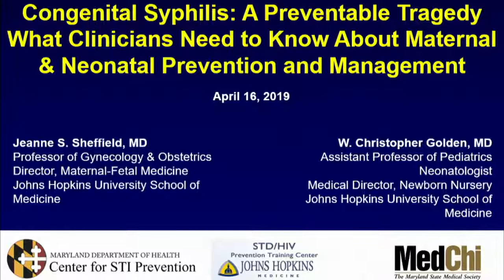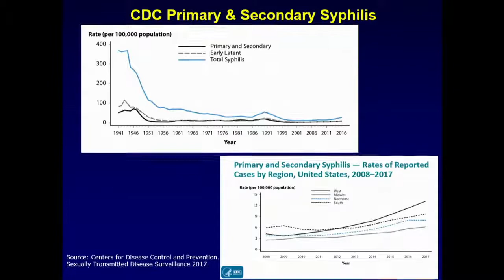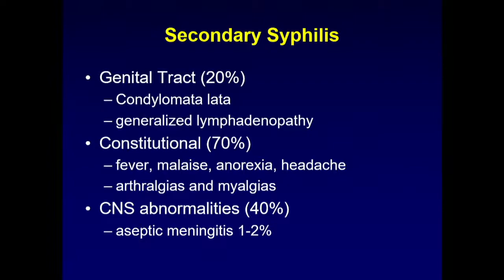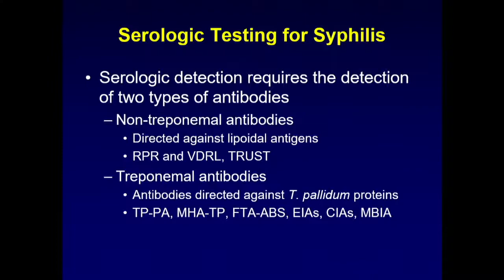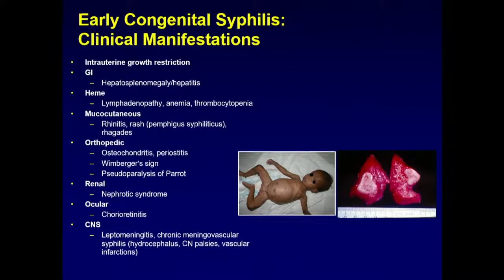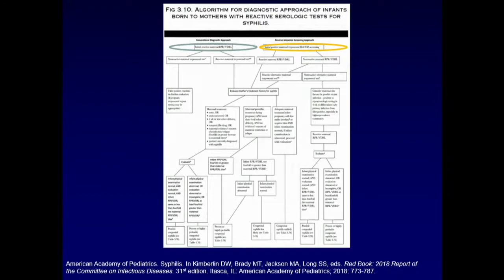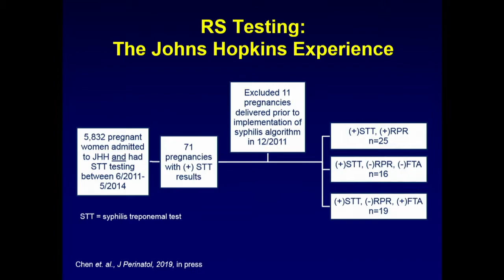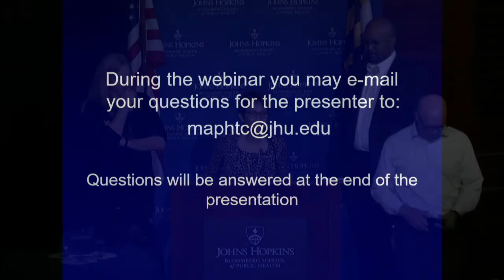Congenital Syphilis, A Preventable Tragedy: What Clinicians Must Know About Prevention & Management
Jeanne S. Sheffield, MD
Professor of Gynecology & Obstetrics
Director, Maternal-Fetal Medicine

W. Christopher Golden
Assistant Professor of Pediatrics
Neonatologist
Medical Director, Newborn Nursery
Johns Hopkins School of Medicine